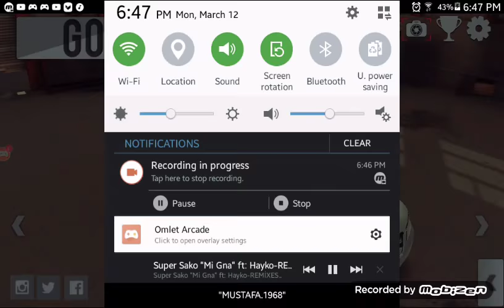لعبة هجولة خرااافية